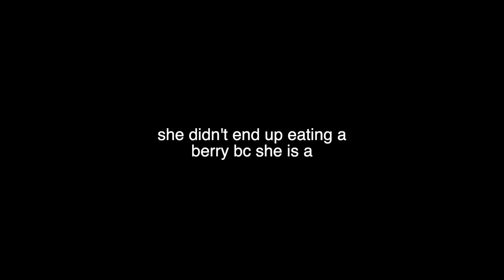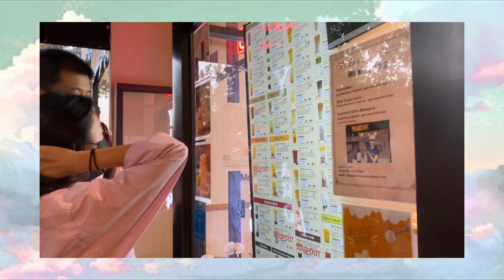what we do on a random summer day